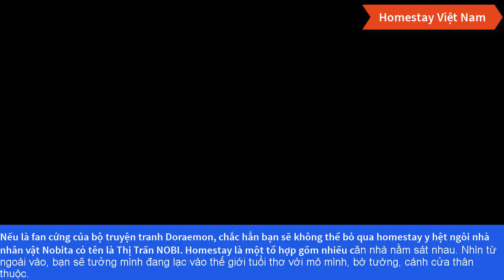[Homestay Việt Nam] - Nhà của Doraemon và 4 homestay thiết kế lạ ở Đà Lạt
🏡Với thiết kế độc lạ, nhiều view "sống ảo", 4 homestay dưới đây đang là điểm dừng chân yêu thích của giới trẻ khi đến Đà Lạt (Lâm Đồng).
© Bản quyền thuộc về Home Stay Việt Nam
© Copyright by Home Stay Việt Nam
☞ Do not Reup